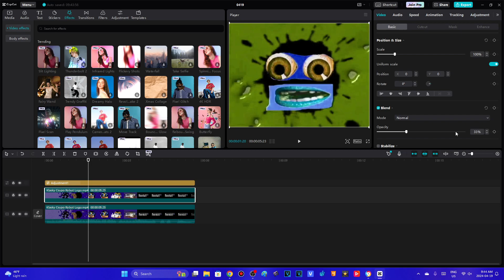How to Make HSL Invert Colour on CapCut (PC Version)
Created with OBS Studio